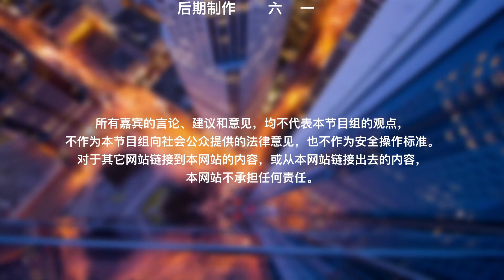参加考试和歌唱比赛时如何选择歌曲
现在有各种各样的唱歌选秀节目，也由此出现了很多的歌唱新星，因此也令各大音乐学院声乐系的招生人满为患。参加声乐考试和参加歌唱比赛一样，选择一首适合自己的歌，就已经是成功了一半了。那么参加考试和歌唱比赛时如何选择歌曲？有什么注意事项？要从哪些方面考虑？今天的How视频告诉您。

参加声乐考试的学生选歌：

注意事项一不必选择高难度的歌曲

注意事项二了解主考老师的考点

招生官会从音色、可塑性、是否有顽固缺点，有多大的进步空间考量学生。

注意事项三选择唱起来压力不大的歌曲

选择难度大的作品可能会弄巧成拙。

参加歌唱比赛的选手选歌：

注意事项一量力而行 扬长避短

不要选择挑战自己极限的歌曲。
比如唱高音不行就不要选择高音特别高特别多的歌曲、气息控制不行就不要选择特别慢歌词很少的歌曲。

注意事项二根据自己的气质和性格选歌

要选择从视觉和听觉都适合的歌曲。